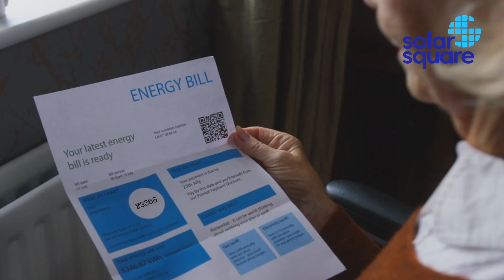#20 Life after going solar: Dashrath Datar!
Discover the transformative journey of our customers who've embraced solar energy☀️💡. Their stories shine a light on the impact of sustainable living💚, showcasing how a single solar installation📈 can lead to lifelong savings,💸 environmental stewardship, and a brighter tomorrow.☀️